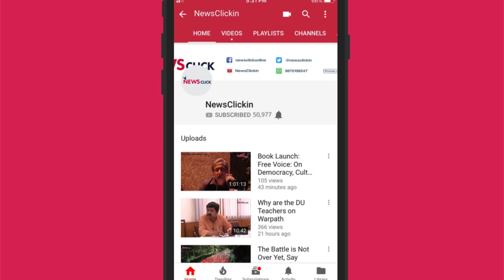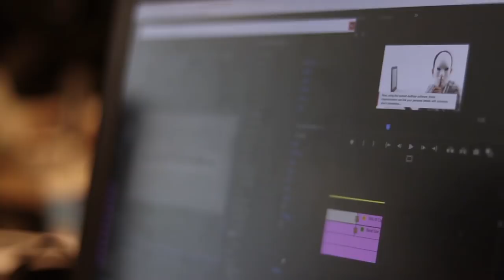एनआरसी के बहाने माहौल 'हिंदू-मुस्लिम' करने की खतरनाक कोशिश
'हफ्ते की बात, उर्मिलेश के साथ' के इस अंक में बात हुई NRC को लेकर देश में चल रहे विवाद परI उर्मिलेश के मुताबिक यह एक संवेदनशील मुद्दा है और भाजपा को ऐसी हड़बड़ी नहीं दिखानी चाहिएI उर्मिलेश ने यह भी कहा कि इस विवाद के पीछे दरअसल 2019 के चुनाव हैंI